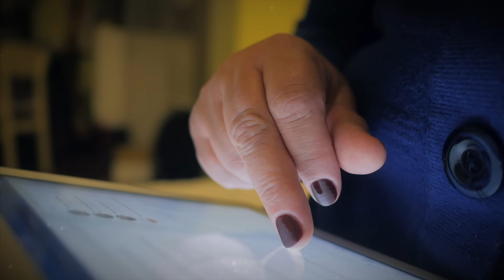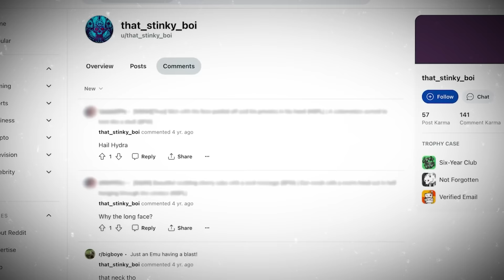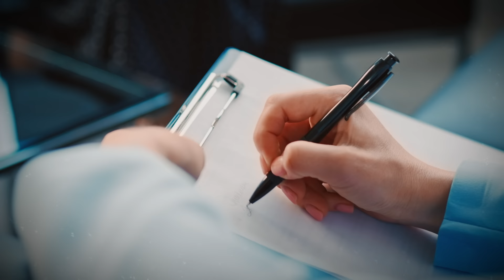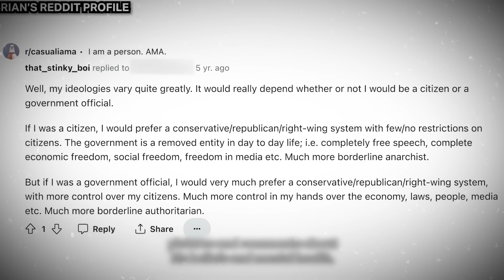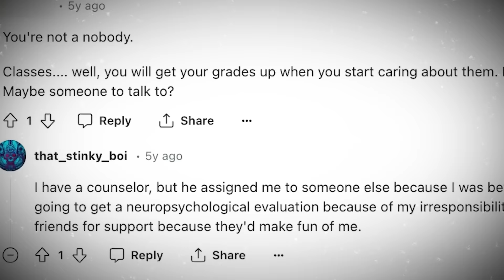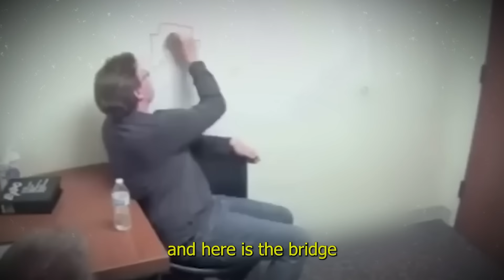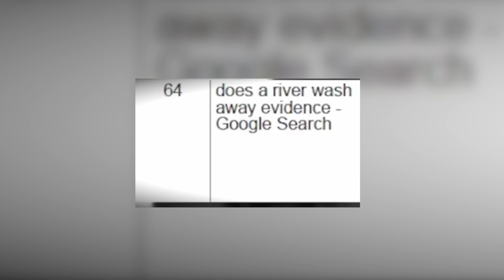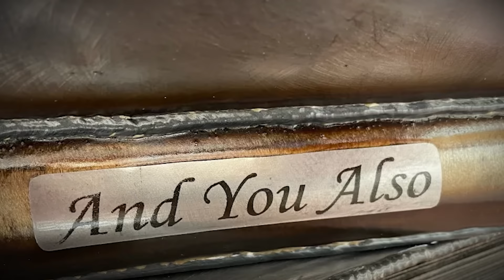Mom Found Human Head In Son’s Closet, And He’s EXCITED To Confess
- Shopify To get $1 per month trial